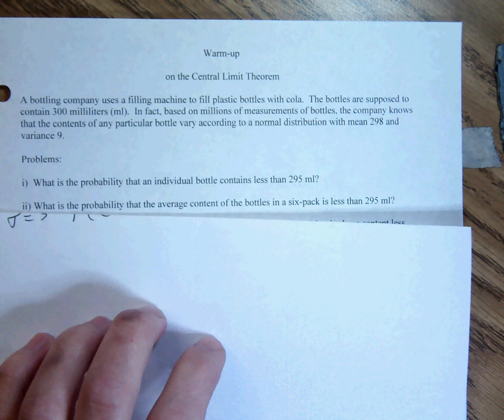Statistics Example 2 for 11_26_12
Statistics Example 2